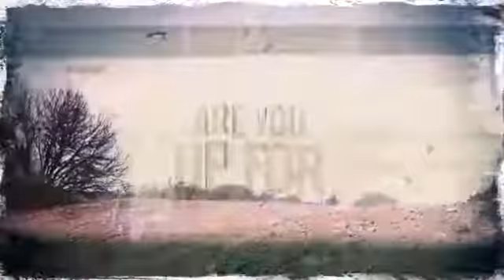The North Face Stokes Full Zip Fleece Men's- Asphalt Grey - TheSkiBum.com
This The North Face Stokes Full Zip Fleece Men's- Asphalt Grey is brought you

the leading ecommerce video solution.